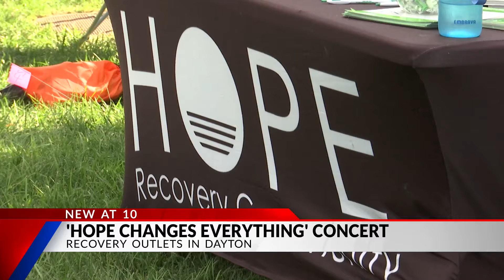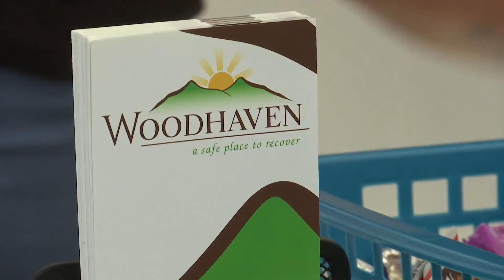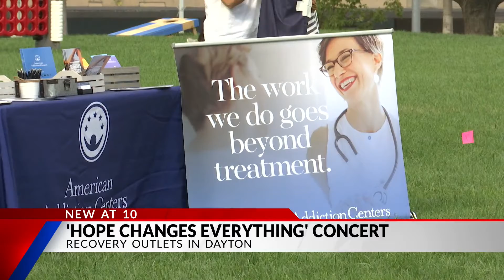'Hope Changes Everything' Concert